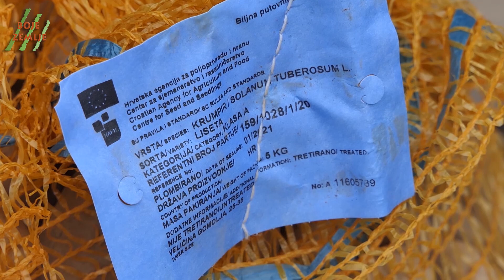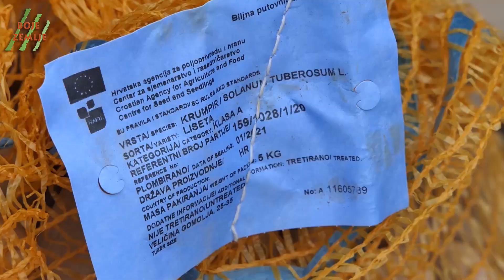Poljoprivredna emisija BOJE ZEMLJE 6.3.2022.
Boje zemlje je TV emisija koja se emitira u dva izdanja; zelena i plava. Poljoprivredna emisija Boje zemlje donosi vijesti iz svijeta poljoprivrede u vaš dom. Upoznajemo vas s radom poljoprivrednika u Istri, ali i šire. Želimo zabilježiti i popularizirati istarsku tradiciju, autohtone proizvode i rad na zemlji. Osim poljoprivrede, emisija Boje zemlje donosi vam priče s mora i priče o moru. Upoznajemo vas s običajima i kulturnom baštinom ribarskih mjesta, vodimo na ribarske manifestacije i jadransko podmorje.

U današnoj emisiji donosimo: Bili smo na radionici suhozidne gradnje. U tijeku je sadnja krumpira. Istarski sir među najboljima na svijetu.